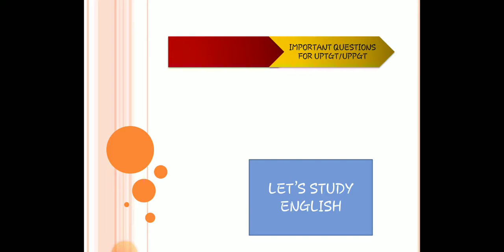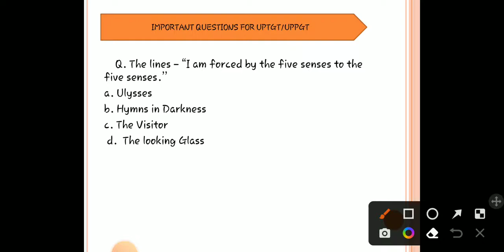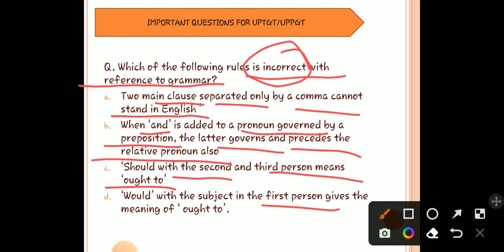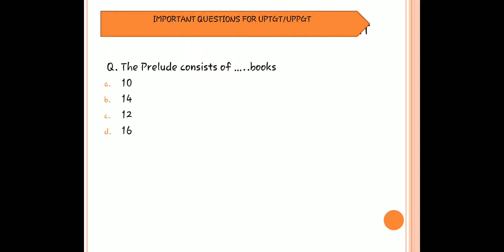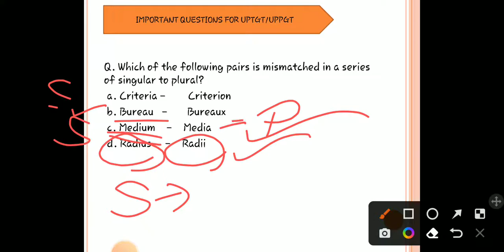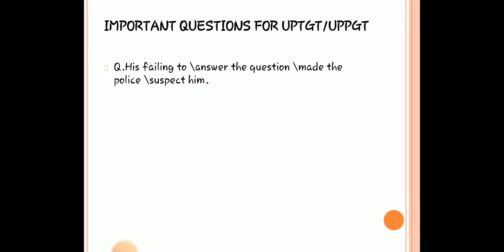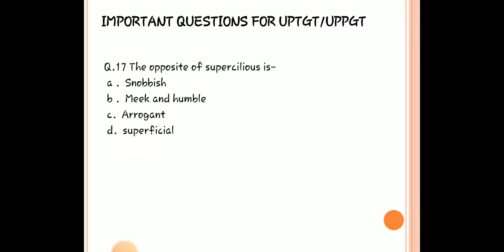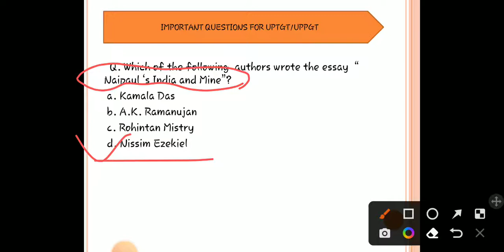Most expected Questions For UP TGT/PGT 2022/LT Grade/AEES / NVS / KVS....